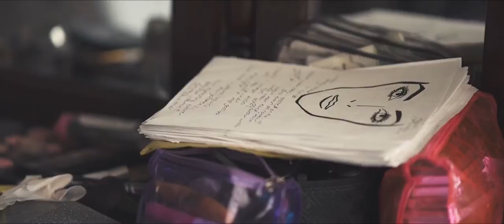Magda and Dean Trailer HD